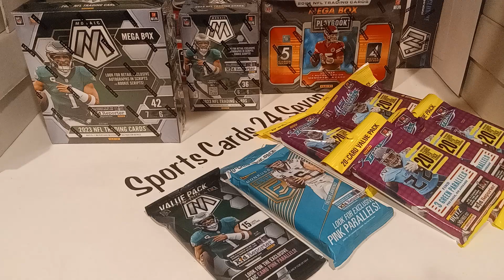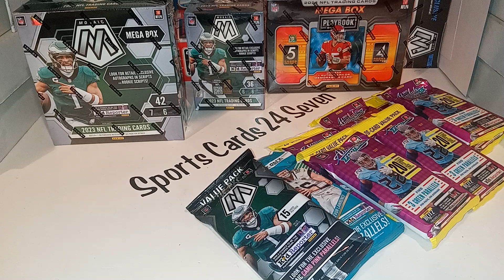SAT NIGHT BREAK & GIVEAWAY FOOTBALL FUN!